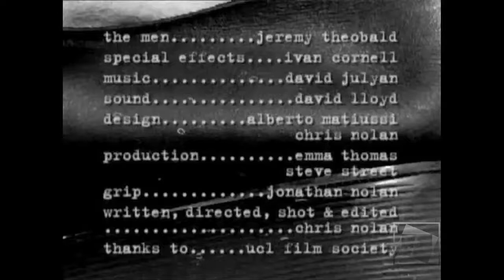Doodlebug (1997) HD 720p